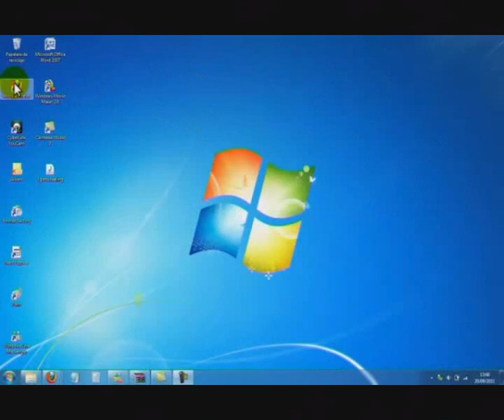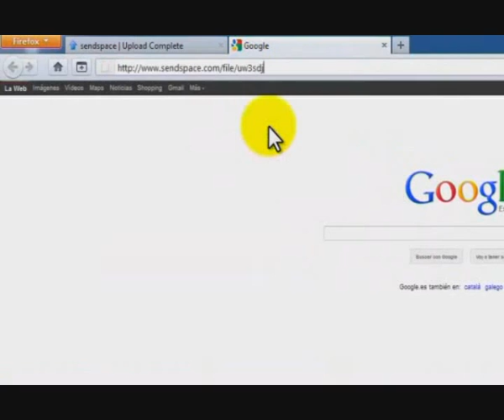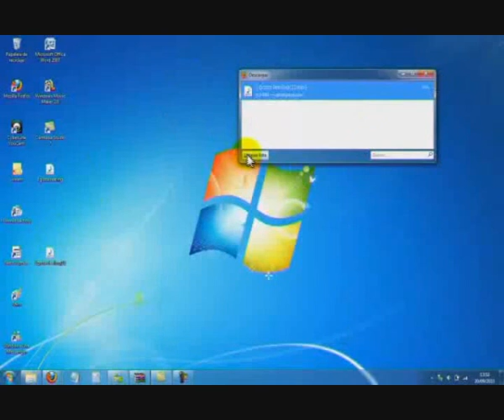FAST TUTORIAL: Sendapace // Upload & Download records